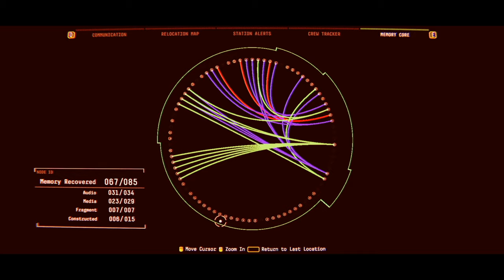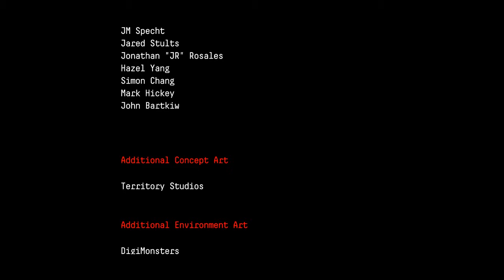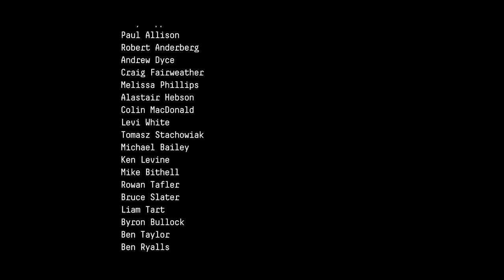Observation (Ep. 8 – The End)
Welcome to my playthrough of Observation, a scifi horror game by Node Code where you are in control of the AI onboard the space station Observation. Something has gone horribly wrong, everything is broken, and the crew aren’t the only ones here anymore.